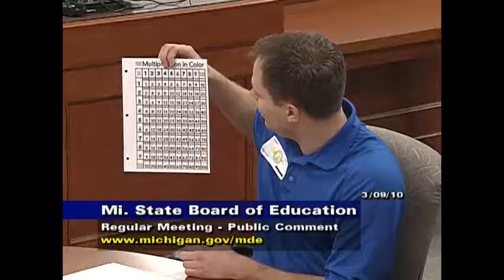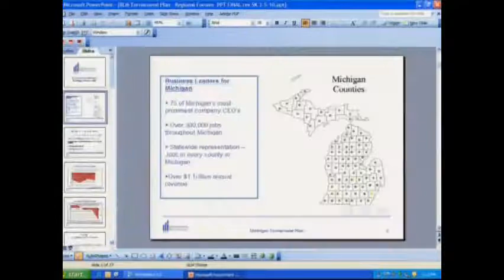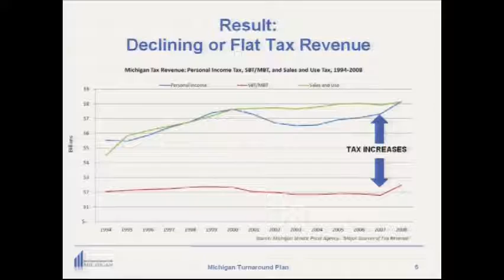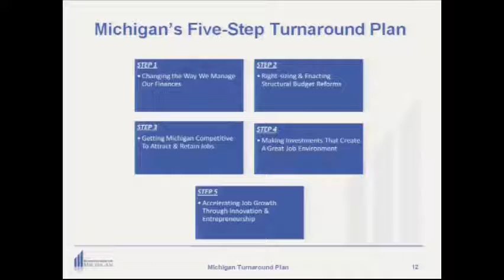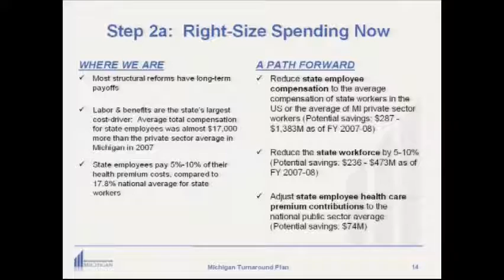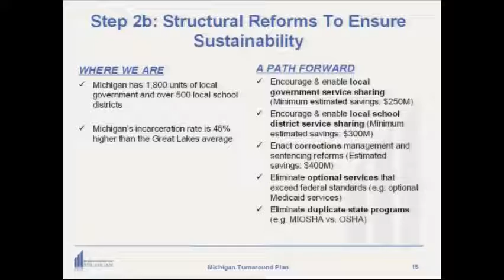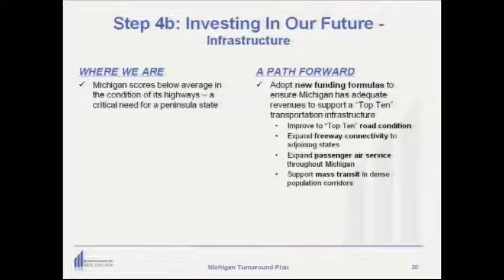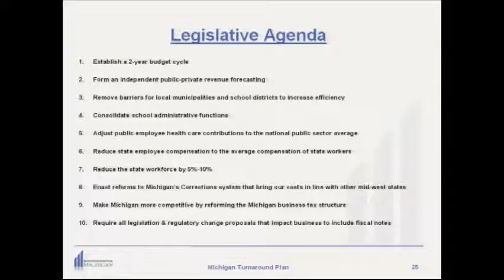Michigan State Board of Education Meeting for March 9, 2010 - Session Part 3